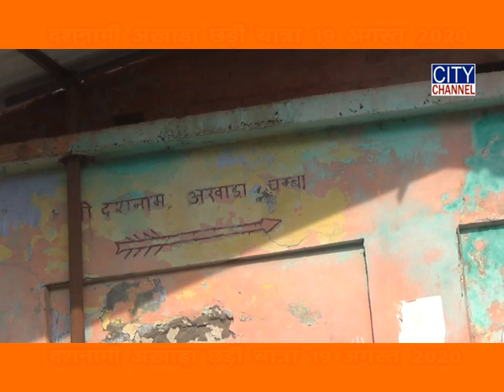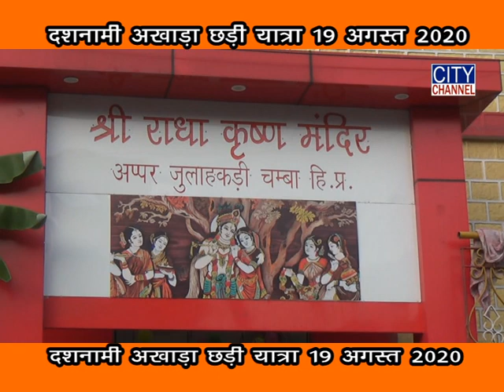DASHNAMI CHADI YATRA 2020